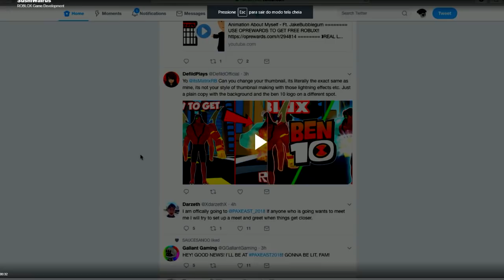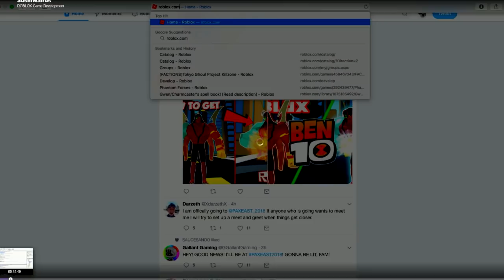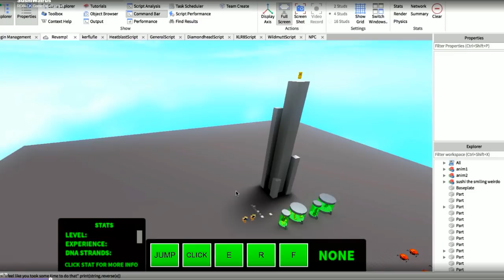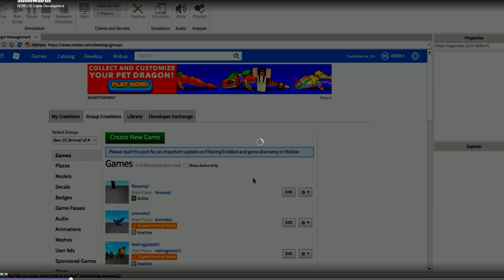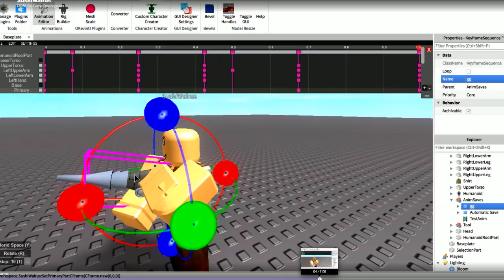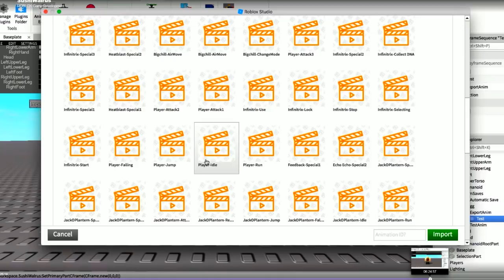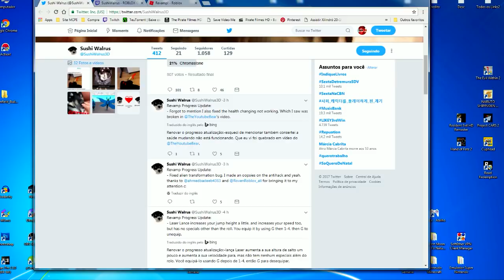ROBLOX ! BEN 10 O MAIOR ALIEN EM CAPSULA? NOVA ARMA E REDUÇÃO DA GUI - BEN 10 ARRIVAL OF ALIENS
ROBLOX ! BEN 10 O MAIOR ALIEN EM CAPSULA? NOVA ARMA E REDUÇÃO DA GUI BEN 10 ARRIVAL OF ALIENS ! PENNYWISE - IT A COISA NOVOS ALIENS FOGO FÁTUO, GOSMA, ALIEN X E FEEDBACK ! BEN 10 ARRIVAL OF ALIENS!

MODO BATALHA NO ROBLOX NO MUNDO DO BEN 10 E SE TRANSFORMAR EM ALIENS IGUAL DO DESENHO DA CARTOON NETWORK !

Nos jogos Roblox, os jogadores exploram mundos em 3D. Atividades no mundo do jogo incluem explorar, crafting (produção) de itens, recolha de recursos e combate.